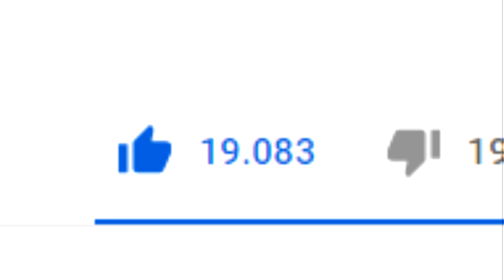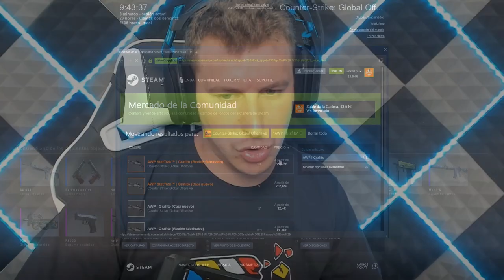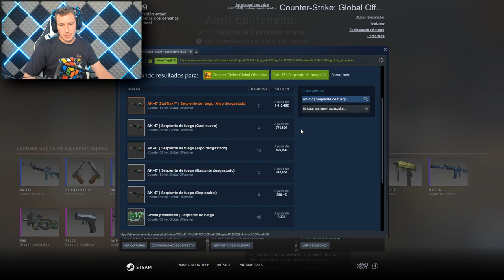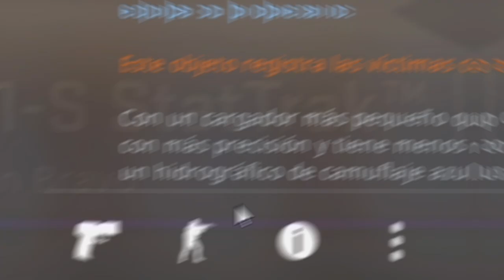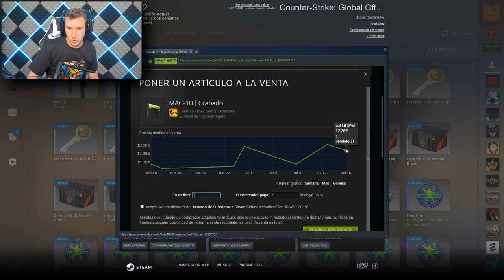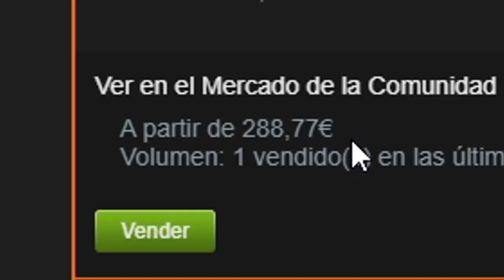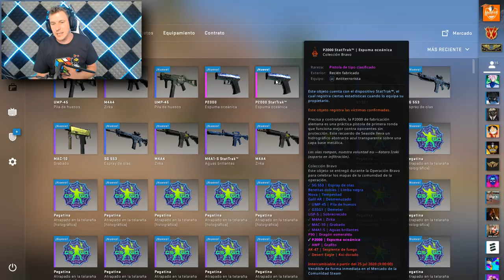POR PRIMERA VEZ ME DA ALGO BUENO - CSGO OPENING BRAVO